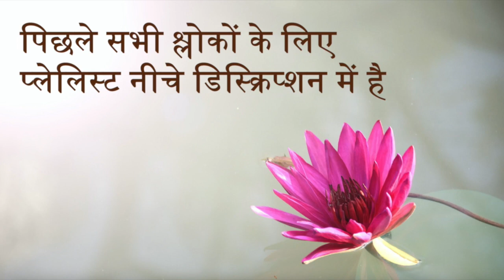Bhagavad Gita 17.27 | Chapter 17 Shloka 27 | भगवद् गीता 17.27 | अध्याय 17 श्लोक 27 | Gita Shloka 621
भगवद् गीता (भगवान का गीत) सबसे महत्वपूर्ण हिंदू ग्रन्थ है जो हिंदू धर्म के विचारों का एक संश्लेषण प्रदान करता है। यह धर्म, भक्ति और मोक्ष से सम्बंधित योग के विचारों पर चर्चा करता है। इसमें ज्ञान, भक्ति, कर्म और राजयोग चारों ही योग के मार्ग सम्मिलित हैं। इस वीडियो में भगवद् गीता के सत्रहवें अध्याय के श्लोक 27 की चर्चा की गई है।

Bhagavad Gita (The song of God) is the most important Hindu text which provides a synthesis of the ideas of Hinduism. It talks about dharma, bhakti and the yogic ideas of moksha. It covers jnana, bhakti, karma, and Raja Yoga. In this video the Shloka 27 of the Seventeenth chapter of Bhagavad Gita is been discussed.